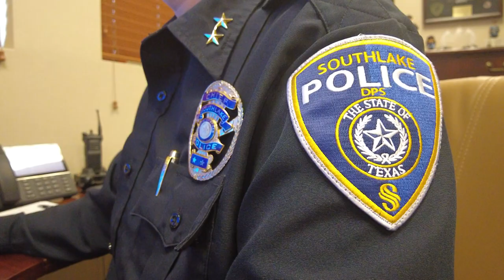A Southlake Story - Police Chief James Brandon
Leading a group of more than 60 employees, Southlake Police Chief James Brandon works with his team day and night to protectSouthlake, his officers, and civilian staff. He recently celebrated his 10th anniversary with the City, a milestone that, at one point several years ago, seemed like an uphill battle. Take a few minutes to watch this SouthlakeStory about perseverance and navigating the sharks and alligators one day at a time.